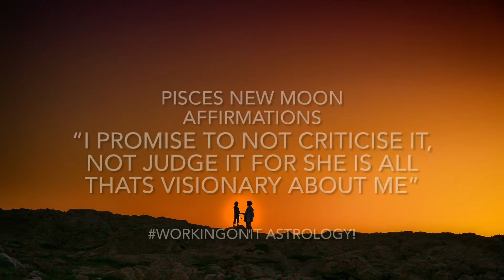Affirmations for Pisces New Moon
§ Watch all videos of channel here §

§ Read more frequent astrological updates here§